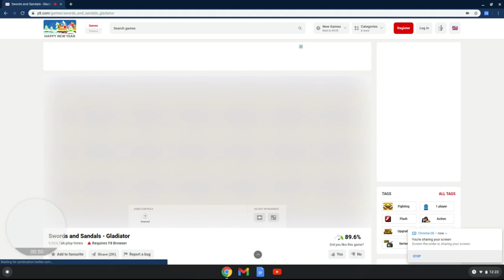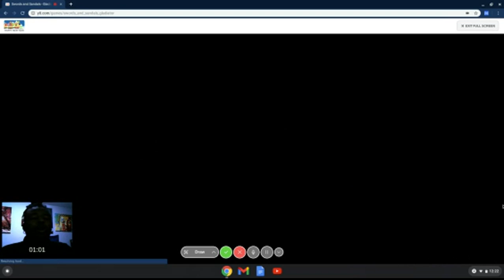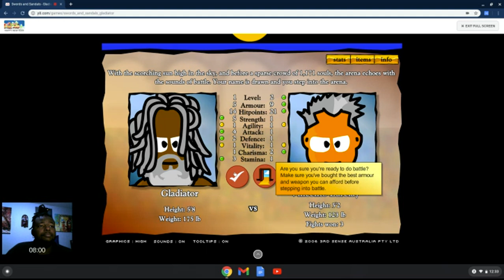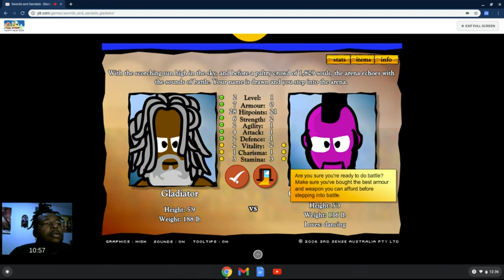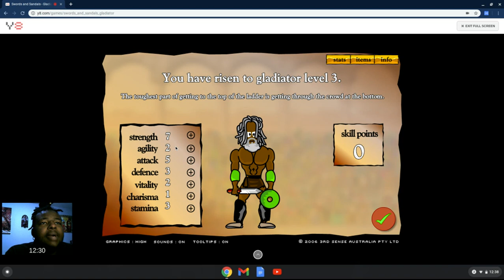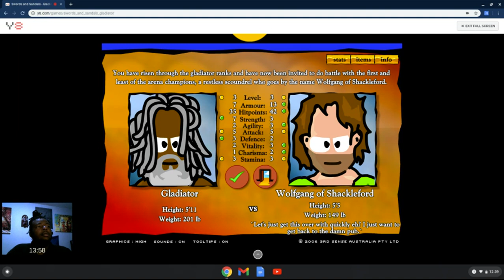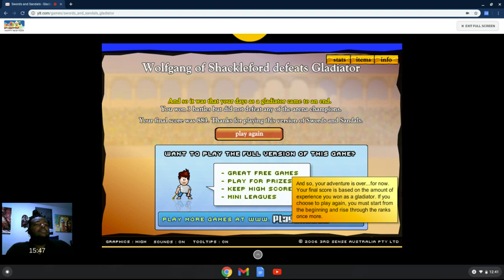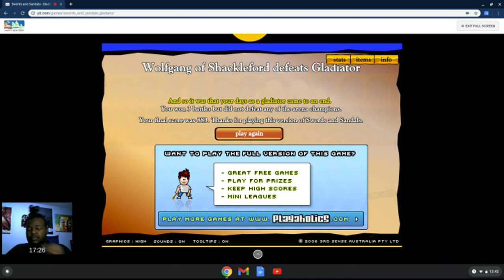Swords & Sandals Gladiator(By: SenseiGaming) PC Games